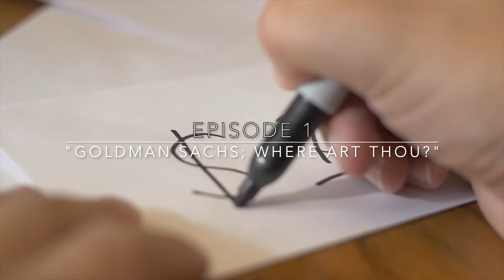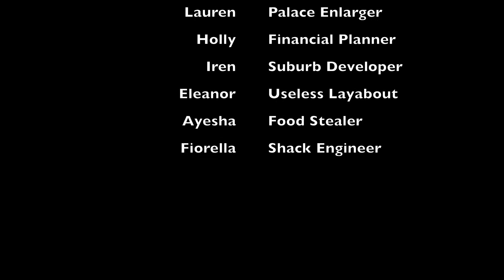Tropico: Episode 1; "Goldman Sachs; Where Art Thou?"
We are in unfamiliar waters - and there seems to be some lava in here. The finances are looking dismal as I piss away funds on fountains and roads - and my entitled citizenry are too good to live in my houses. Join us in the tropics as I discover they've been getting fat off the food I'm supposedly paying for, whilst they sit around failing to purchase my exorbitant newspapers. It doesn't look good for this nightmare key - how's this going to end?